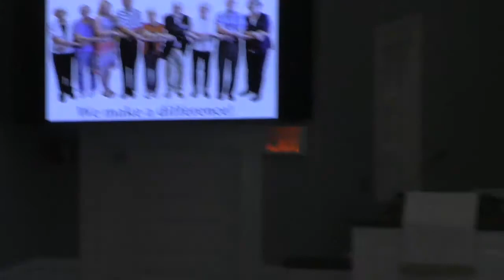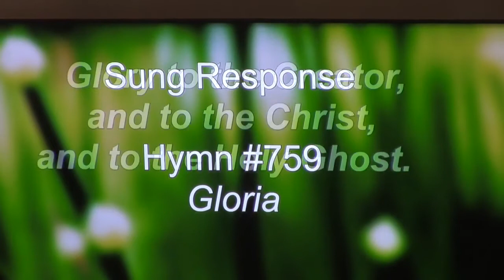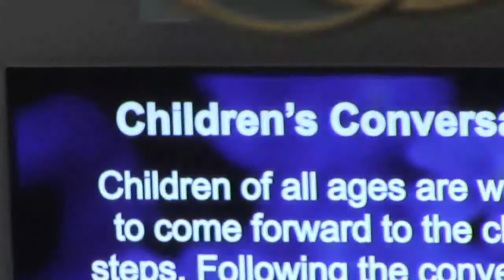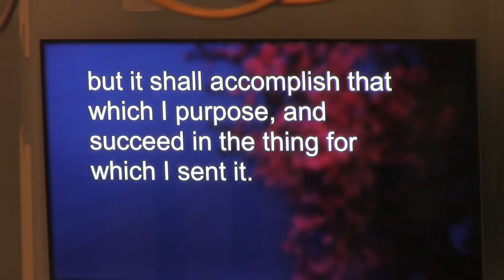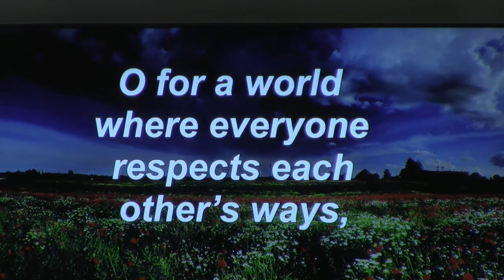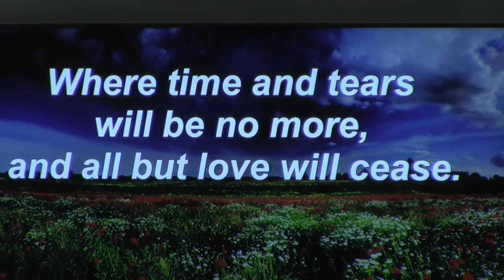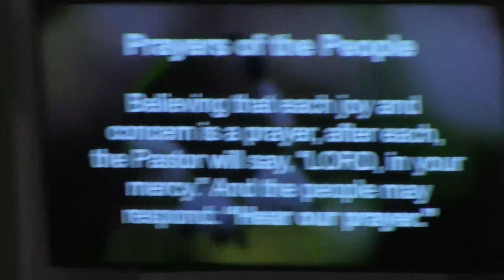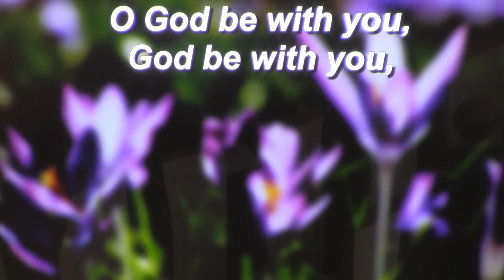April 22,2018 Sunday Worship Service